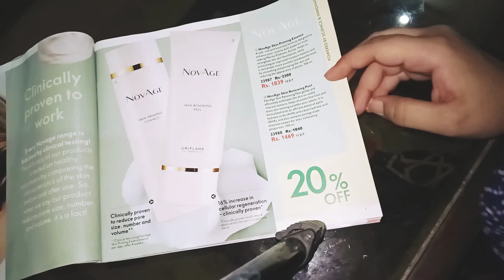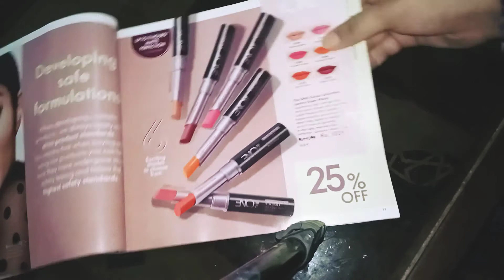Independence Day Offer From Oriflame Pakistan | Jashn-e-Azadi Mubarak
Oriflame Pakistan is brining you *One day INDEPENDENCE DAY SALE*.
Above offer does not include
-Monthly Picks
-Catalog Drivers
-Novage Sets

Validity: 14th August 12:00am tonight to tomorrow (Midnight)- 14th August 11:59pm.

For Order/More Discount Contact At What's App 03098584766.